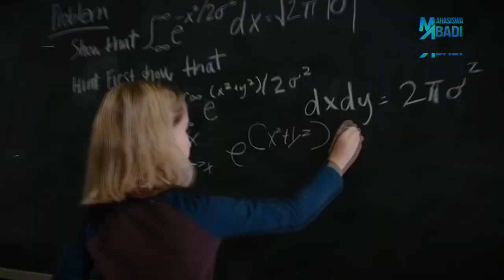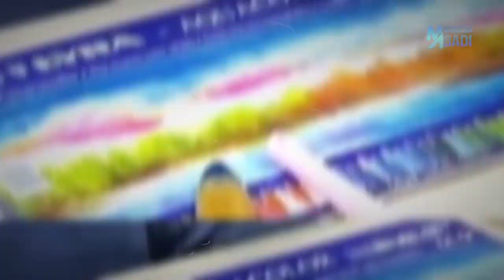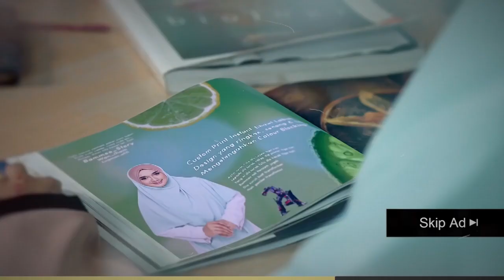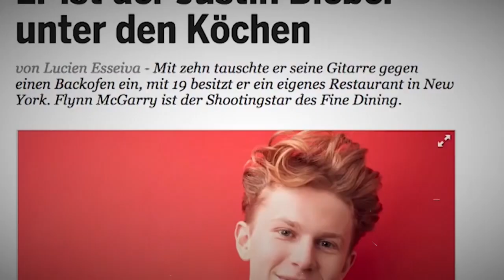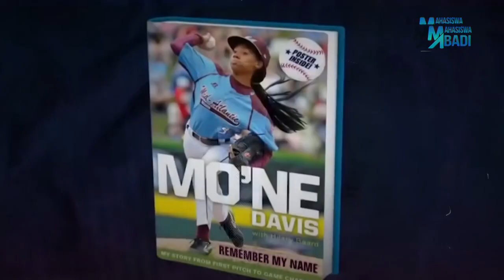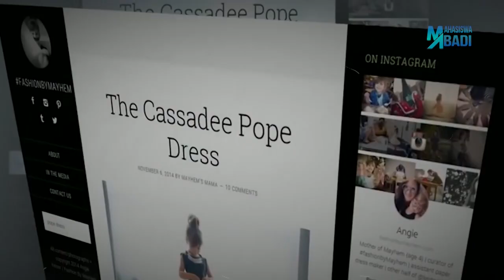Modal Badan Jadi Terkenal ? 10 ANAK MUDA YANG MENGGEMPARKAN DUNIA KARENA KEMAMPUAN HEBATNYA !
Banyak anak-anak yang masih muda di dunia ini sudah bisa mendapat perhatian banyak orang karena kehebata-kehebatannya. Banyak "skill-skill" yang biasanya hanya dimiliki orang dewasa atau bahkan jarang dimiliki orang dewasa ternyata sudah bisa dilakukan oleh orang-orang ini meskipun umurnya masih sangat muda. Nah kali ini kita mau kasih tau kalian 10 Anak MMuda yang Menggemparkan Dunia karena Kemampuan Hebatnya menurut Mahasiswa Abadi.

10. ?
  9. ?
  8. ?
  7. ??
  6. ??
  5. ??
  4. ???
  3. ???
  2. ???
  1. ?!?